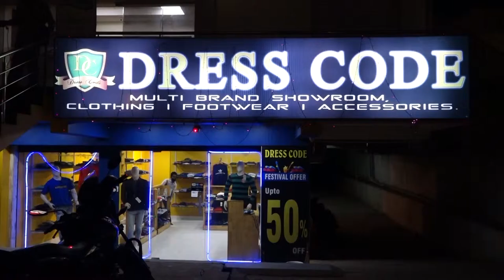Dress Code || Multi Brand Showroom || Kapra Saketh Road || zoneadds.com.